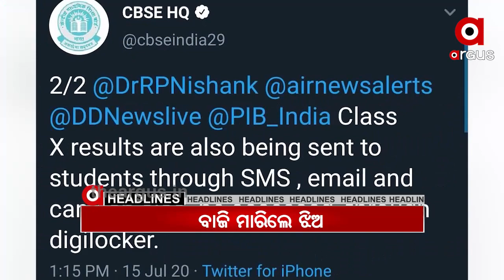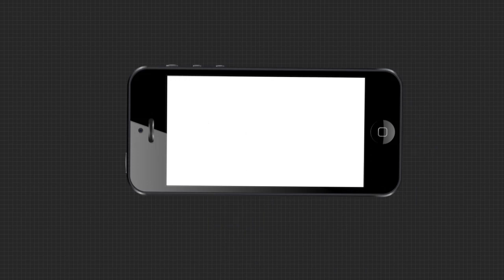10pm Headlines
10pm Headlines